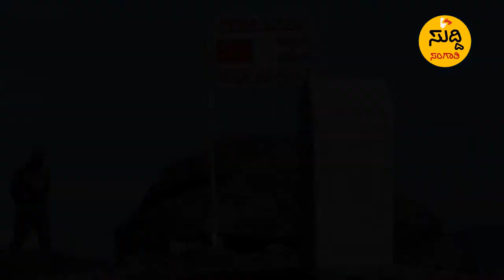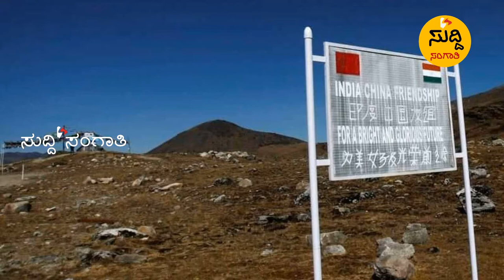ಮುಂದುವರೆದ ಚೀನಾ ಕಿತಾಪತಿ...!? ಭಾರತೀಯ ಸೇನೆಗೆ ವಜ್ರಾಯುಧ..!? SUDDISANGATHI SPECIAL STORY...